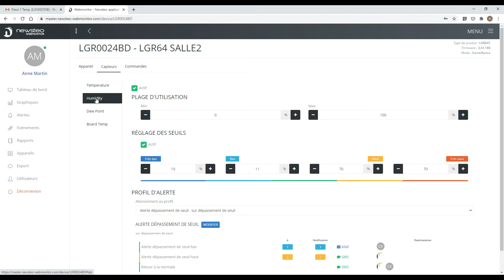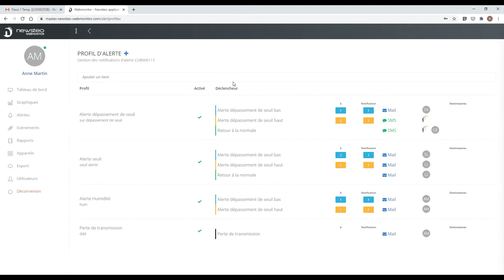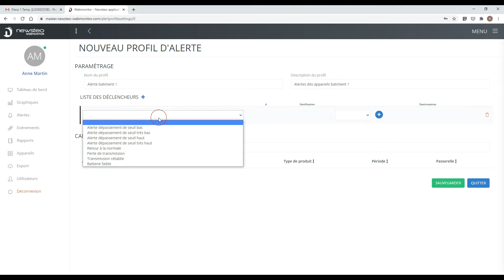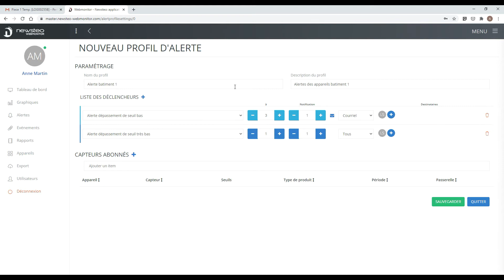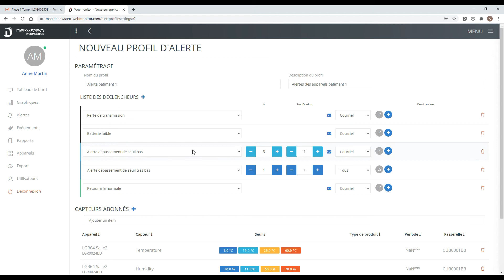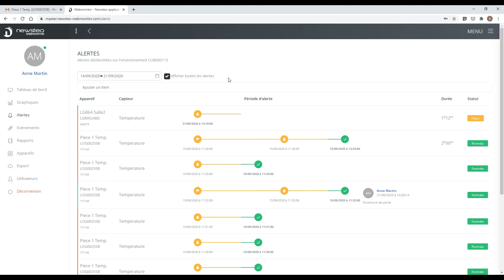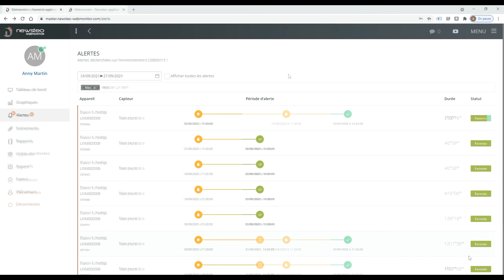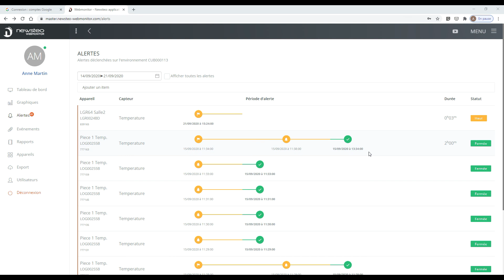Newsteo Webmonitor v10 - Gestion des alertes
Paramétrer des alertes sur le tableau de bord, par email ou par SMS, commenter les alertes